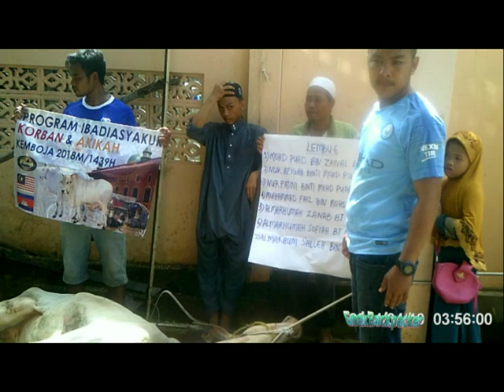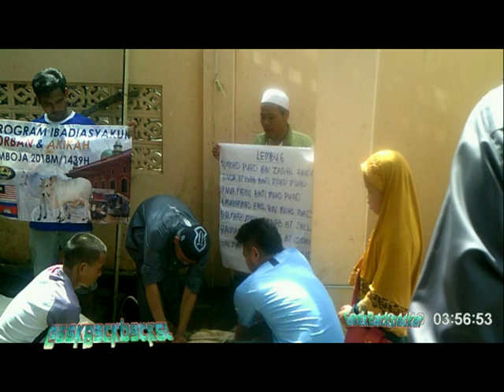donation in Siam Reap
during feast day, i went to donate a cow for Cambodian people. Some of meat has sent to flood victim in Kampoung Cham by those volunteer but the rest i gave by my hand to poor people nearby masjid.